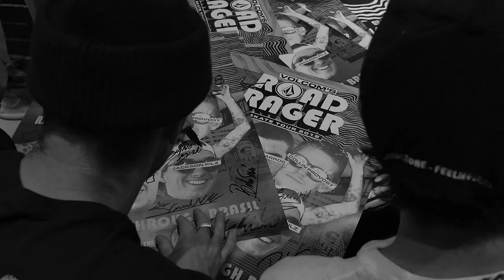Volcom's Road Rager Skate Tour 2018 - Raging Through Brasil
Foram 9 dias intensos de tour em São Paulo com Grant Taylor, Collin Provost, Milton Martinez, Pedro Barros, Jake Phelps, Remy Stratton, Jhancarlos Gonzalez, Braulio Sagas, Gianni de Gennaro, Biano Bianchin, Akira Shiroma, Giovanni Vianna, Vi Kakinho e Luiz Francisco!

Show do trio norte-americano Radio Moscow, Signing, Pizza and Beers na Volcom Store São Paulo, Skate Demo no Centro de Esportes Radicais e Volcom Night + Photo Show na Void General Store!

Cheers!

Vídeo & Edit: Felipe Espíndola

Performed by Radio Moscow
Courtesy of Riding Easy Records

Volcom is TrueToThis